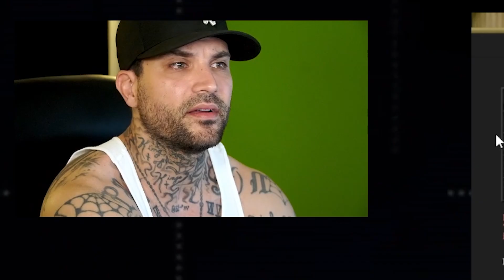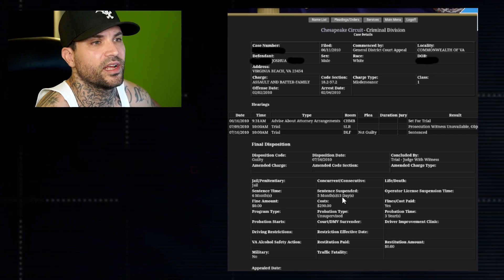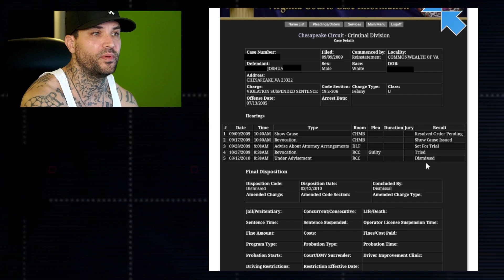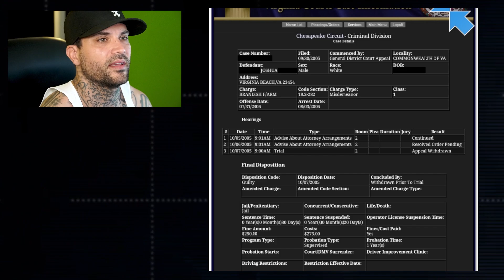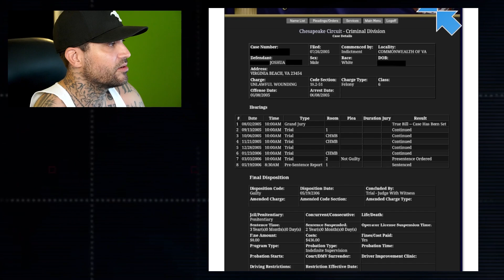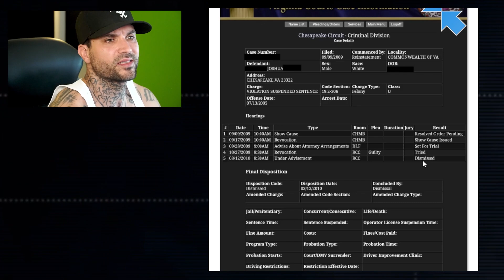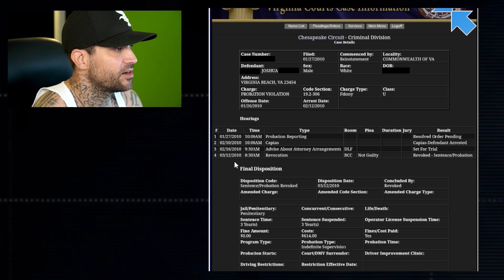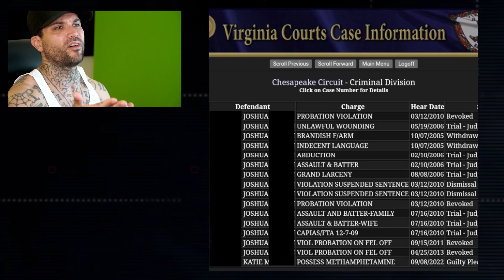MY PAPERWORK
Today I will be speaking on some of my past crimes.